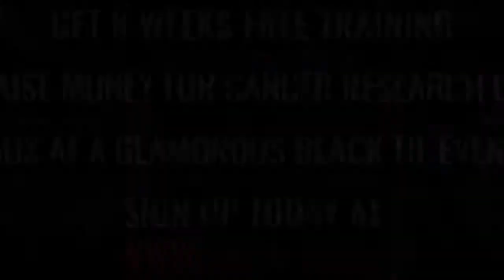Ultra White Collar Boxing | Sunderland | Liam Devlin VS Connor Hunter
Sunderland Ultra White Collar Boxing 18th November 2017

8 Weeks FREE training / Get in the best shape of your life/ Raise money for Cancer Research UK